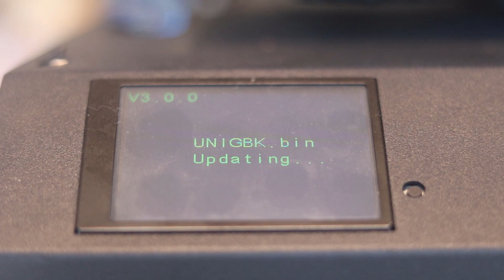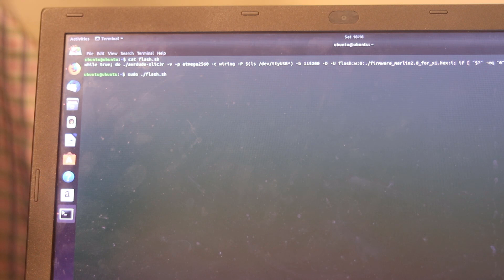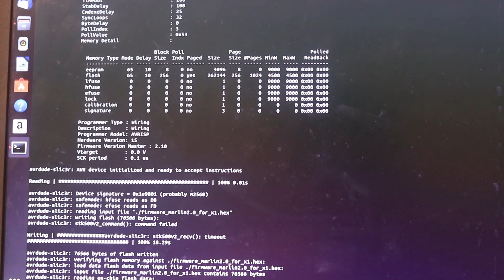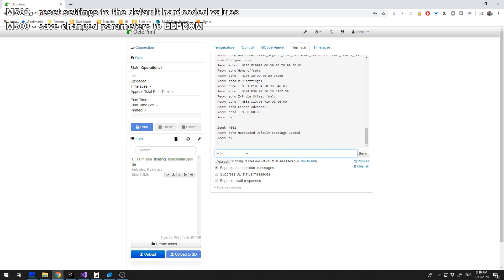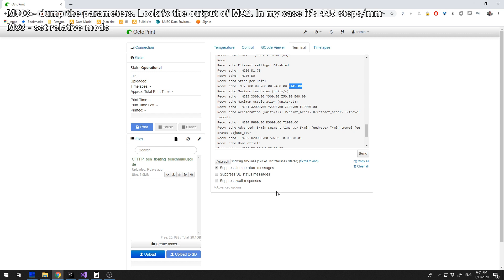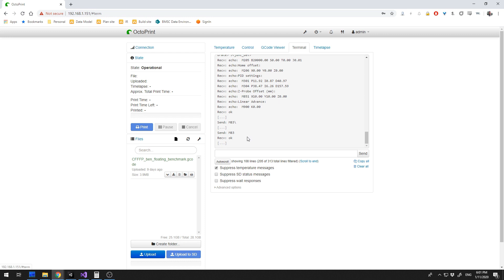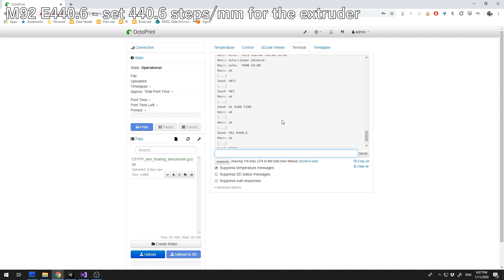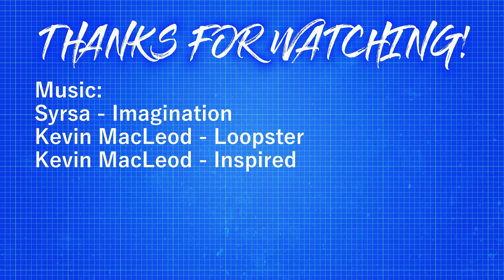Troubleshooting Artillery Sidewinder X1 | Part 2 | Firmware update, PID and extruder calibration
In the second video of this small series I am showing how to further improve print quality of Artillery Sidewinder X1 3D printer.
This video explains, how to update the firmware, calibrate the extruder, and perform PID calibration.

Firmware - you'll need files\firmware_marlin_2.0+tft_for_x1\display_tft_firmware_x1\* for the TFT firmware update and files\firmware_marlin_2.0+tft_for_x1\firmware_marlin_2.0_x1\firmware_marlin2.0_for_x1.hex for the control board

I get a small cut when you use the links below and it does not cost you anything extra! And I DO actually use all these tools and materials, I do not advertise anything that I have not tried and found worthy myself.
Elegoo Mars DLP 3D Printer
Monoprice Maker Select Plus 3D Printer (same as Wanhao i3 Plus)
Proto-pasta Composite Copper HTPLA
Inland 1.75mm White PLA 3D Printer Filament
Inland 1.75mm Black PLA 3D Printer Filament
eSUN 1.75mm Solid Blue PETG 3D Printer Filament
Fast Affordable Fast Curing Non-Brittle 3D Printing Resin by Siraya Tech (Grey)
Blu - Strong and Precise High Resolution 3D Printing Resin by Siraya Tech (Blue)
Y Carriage Plate Upgrade for Maker Select and Wanhao Duplicatior i3 3D Printers
Borosilicate Glass for Wanhao Duplicator i3 Anet A8 MP Maker Select 3D Printers, 4mm Thick
Micro Swiss All Metal Hotend with Slotted Cooling Block for Wanhao i3 w/.4mm Nozzle
3D Printer Solid Polymer LM8UU Bearing 8mm shaft - Igus Drylin RJ4JP-01-08